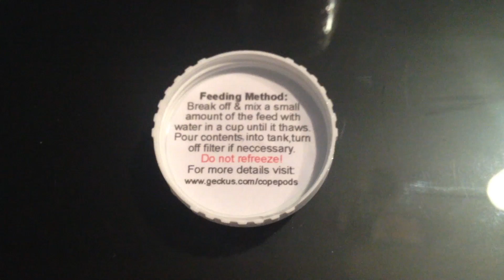feed my fishes with frozen copepods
this is the way you do it .yeahhhhhh!

copepods once a week for healthy livestock